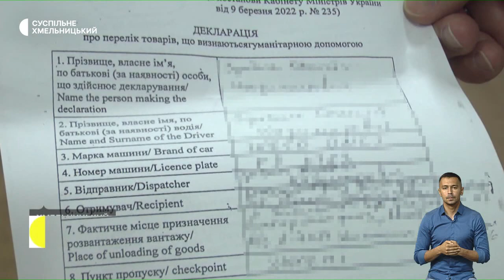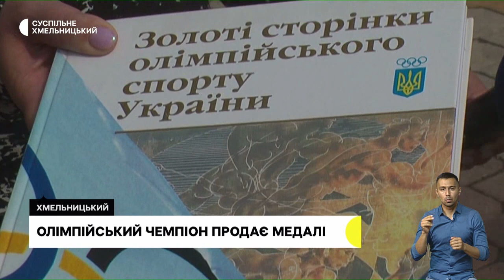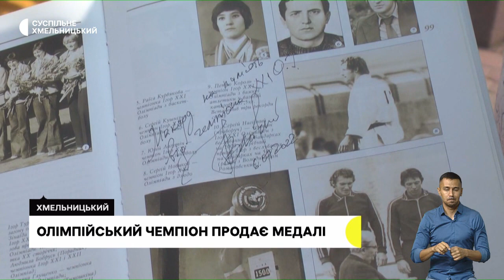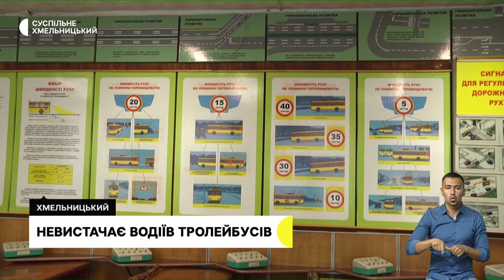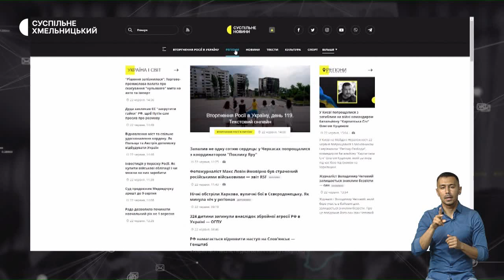Розмитнення автівок, продає олімпійське золото, п’ята війна за рахунком | 6.07.22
У Хмельницькому пояснили чи потрібно платити за розмитнення авто для ЗСУ; олімпійський чемпіон продає медалі: для чого потрібні гроші спортсмену? ; в Хмельницькому готують найчисельнішу в Україні групу водіїв категорії «Т»: де вони працюватимуть?; п’ята війна за рахунком: кого зустрів на фронті військовослужбовець з Хмельниччини?